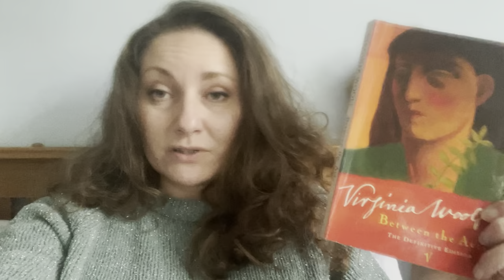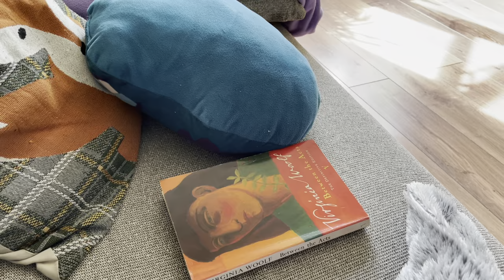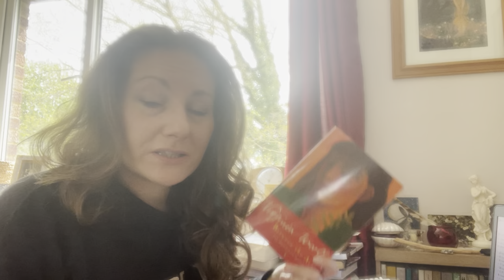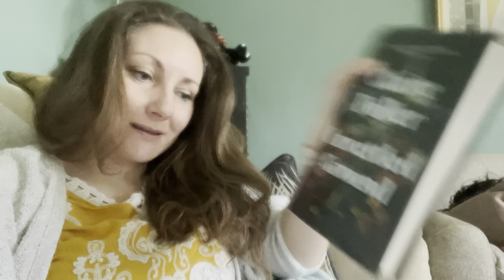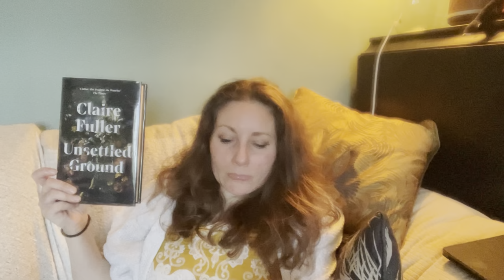Weekend reading vlog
A chatty weekend vlog where I talk about the books I'm currently reading, some PhD work and volunteering.

Books mentioned:

Between the Acts by Virginia Woolf
Unsettled Ground by Claire Fuller
The House at Riverton by Kate Morton
The Doll Factory by Elizabeth Macneal

Katie's Dream by Dolls House Emporium on Instagram @dolls_house_emporium

and Instagram for my bookish (and allotment!) updates:
My Wishlist